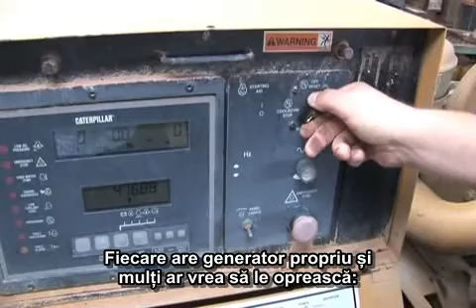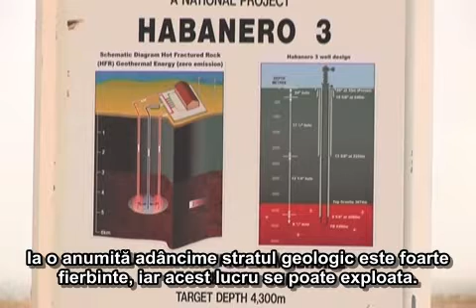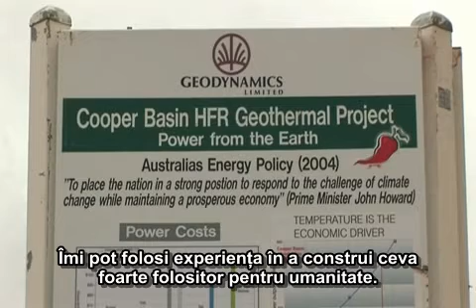Energia geotermala in actiune - Hot Rocks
Un scurt clip despre unul dintre cele mai ambitioase proiecte de exploatare a energiei geotermale din lume, proiectul Hot Rocks din Australia.